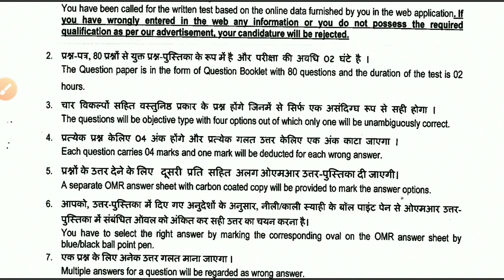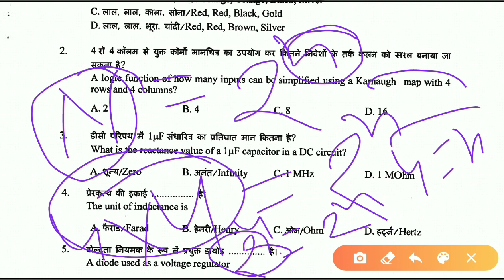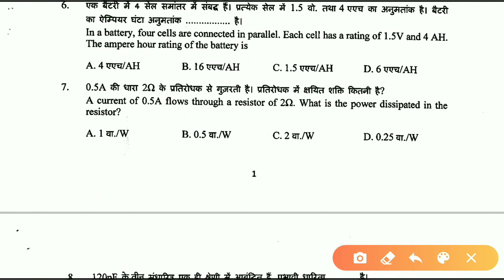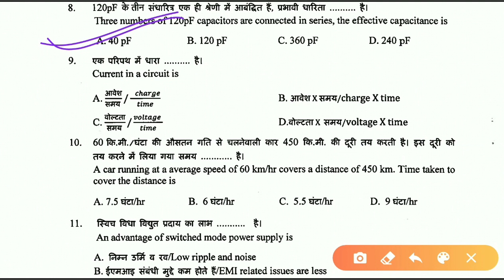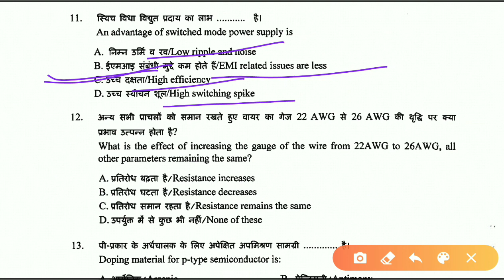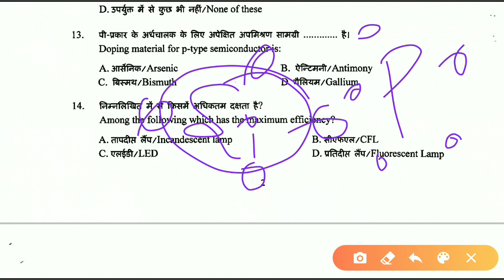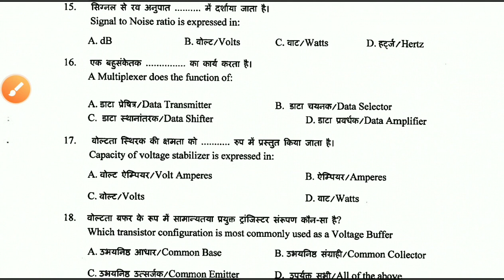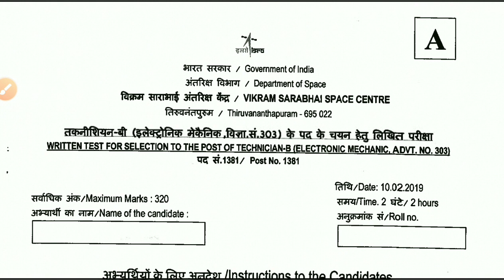Isro Technician-B electronics part -1 previous year question paper with solution (10/02/2019)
this video  will be helpful for iti trade electronics mechanic classes in which we covered electronics mechanic mcq questions which help to find the electronics mechanic iti job in government like Isro, dmrc,drdo,railway,ntpc,npcil, and private sector

Share ➡️ to get more.